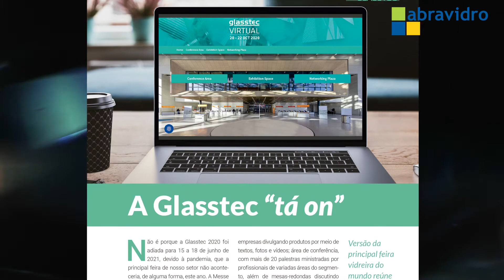Fique por dentro | 23 de novembro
Esta edição do boletim 'Fique por dentro' aborda detalhes da publicação da norma para vidro termoendurecido; o 8º Prêmio Saint Gobain Asbea de Arquitetura; indicadores econômicos; e destaques da edição de novembro da revista O Vidroplano.